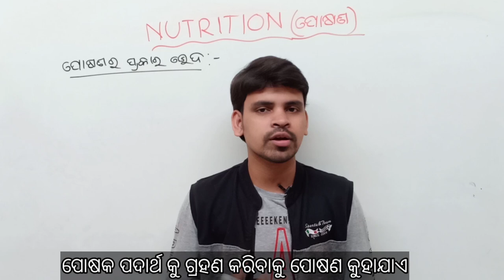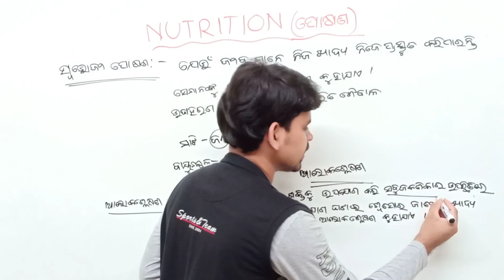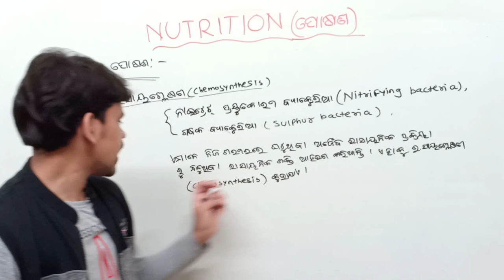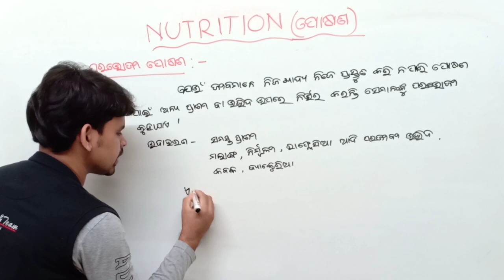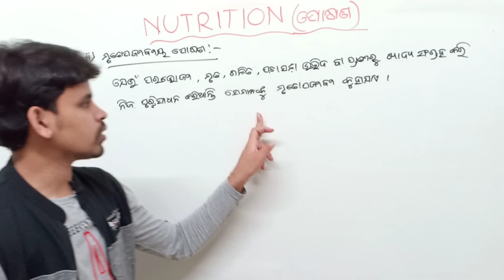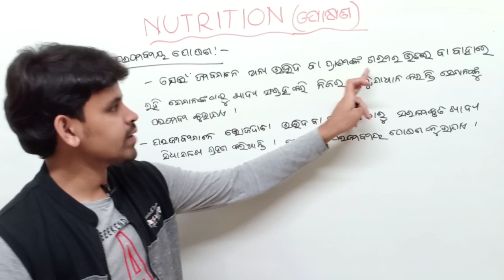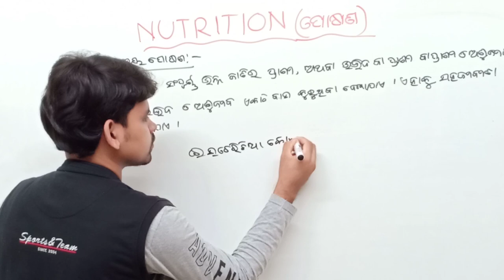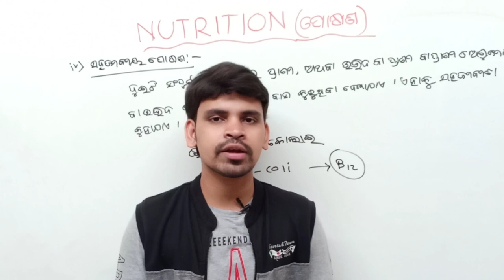Nutrition ( ପୋଷଣ ) || Types of Nutrition odia || ପୋଷଣ ର ପ୍ରକାରଭେଦ ||Nutrition for class 10 odia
Autotrophic nutrition & heterotrophic nutrition

About this video :In this video I am explaining about Nutrition part 2 (Life science)(Types of nutrition )

About this channel :Education purpose